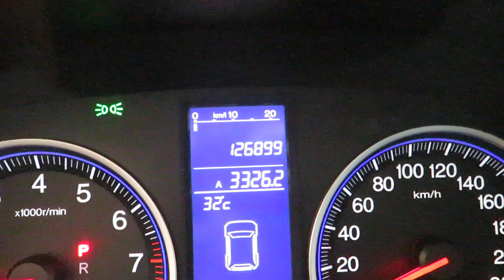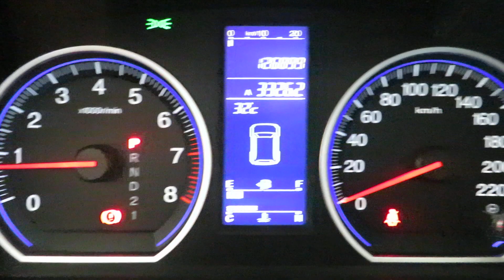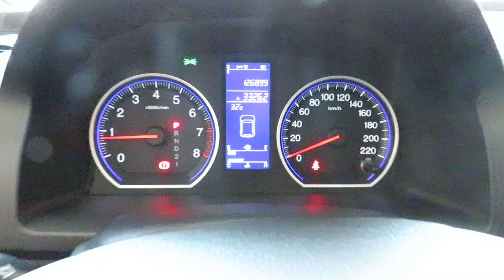Honda CR-V EXL 2.0 Automático 2011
Sobre esse carro: IMPECÁVEL, SEGUNDO DONO, C/ MANUAL E CHAVE RESERVA. ÓTIMO CUSTO-BENEFÍCIO P/ VOCÊ QUE BUSCA UM SUV COMPLETO E MUITO ESPAÇOSO. CONTA C/ MOTOR DE 150cv, TETO SOLAR ELÉTRICO, BANCOS EM COURO, COMANDOS NO VOLANTE, COMPUTADOR DE BORDO E 6 AIRBAGS.